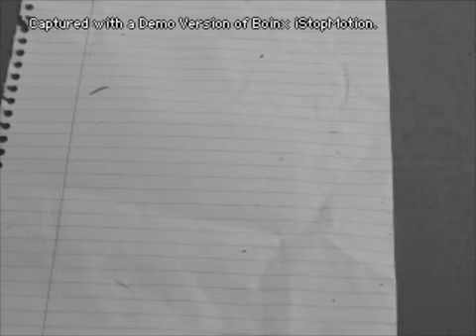ΞΥΡΑΦΙ ΧΑΡΤΙ - Razor & paper-stop motion movie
stop motion movie